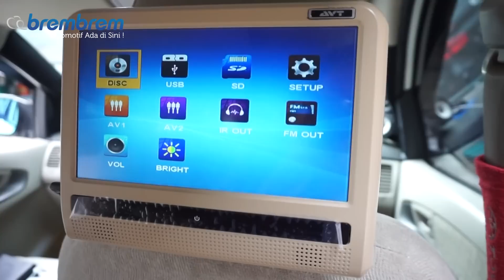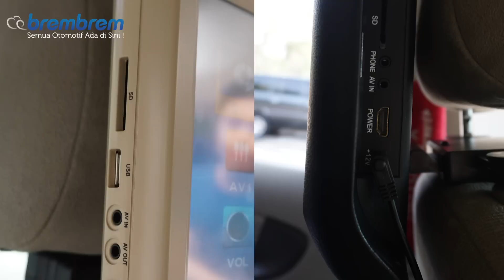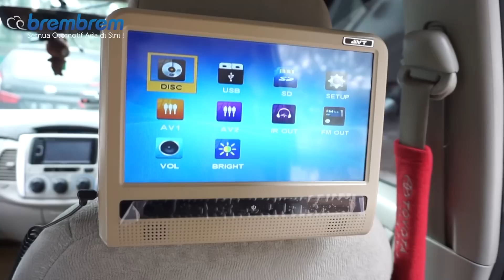Tips - Cara Memilih Headrest Monitor | brembrem.com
Mau beli barang & Konsultasi Langsung Dengan Team Sales di

Tips - Cara Memilih Headrest Monitor
By Brembrem "Semua Otomotif Ada Di Sini"
Delivered By Timothy Santoso

Kalian masih bingung gimana cara memilih headrest monitor yang beredar di pasaran? Cek jawabannya di video ini.